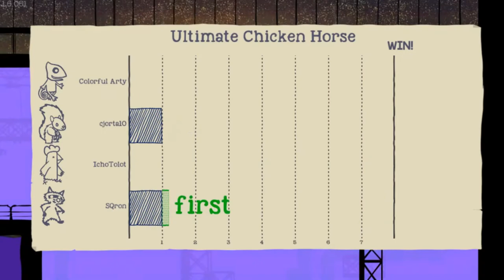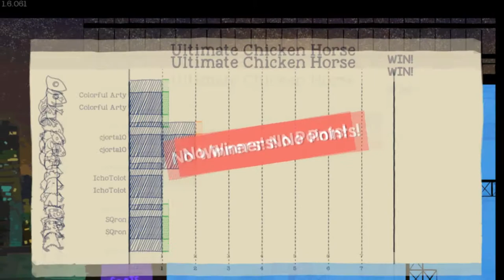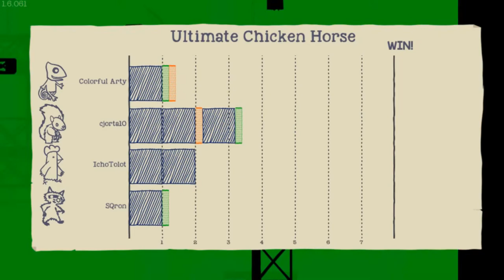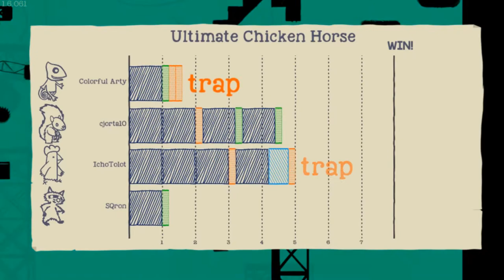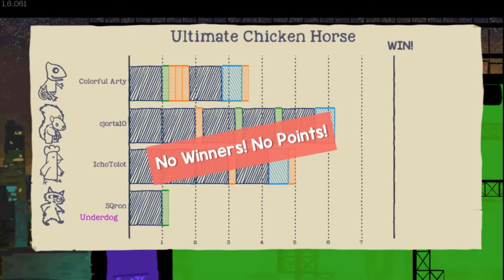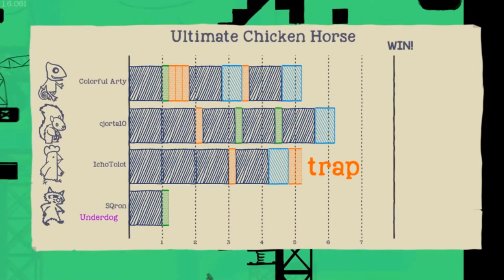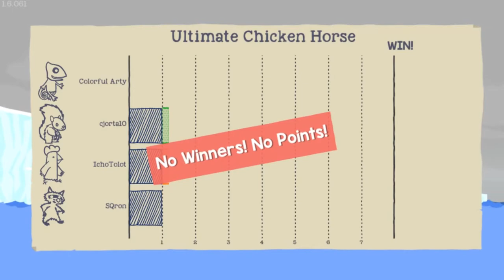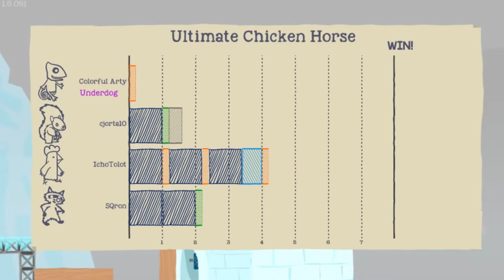CURSE YOU DANCE PARTY - Ultimate Chicken Horse #5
Dance Party is probably the worst course in the game. I'm sorry Icho, I should have voted for the Pier.